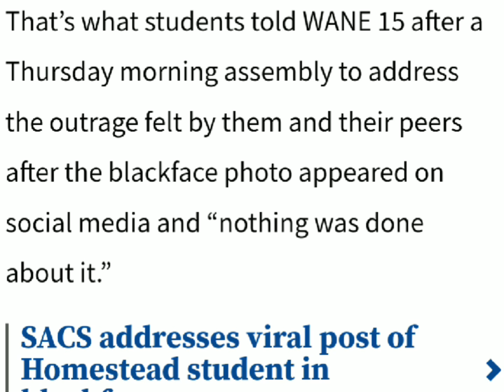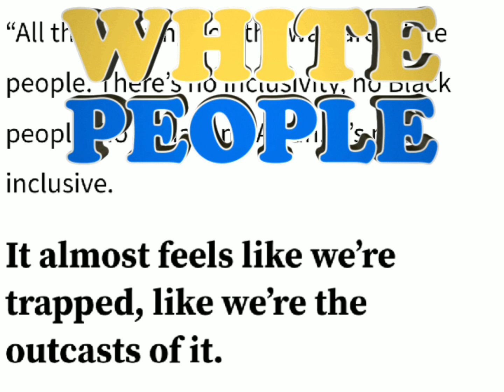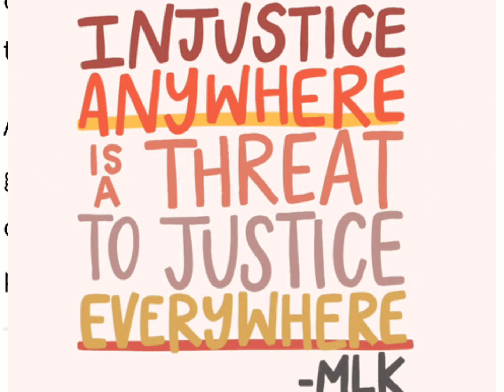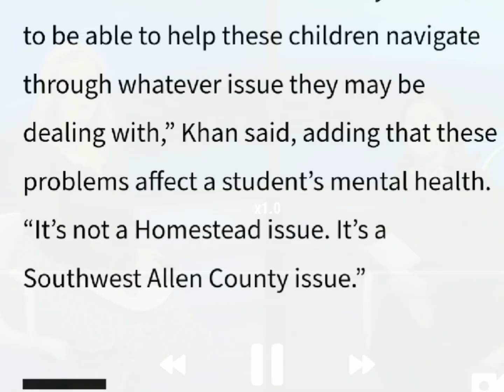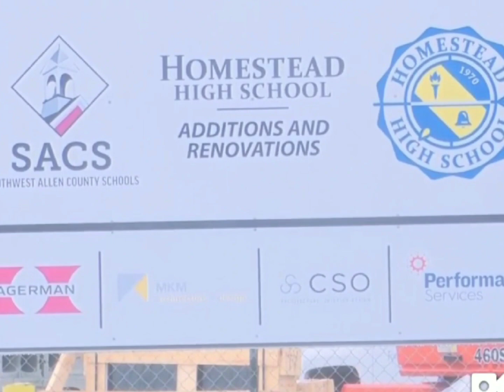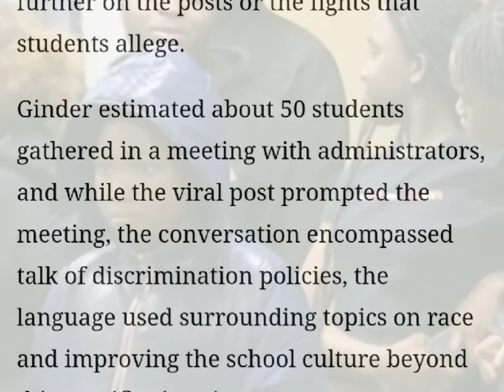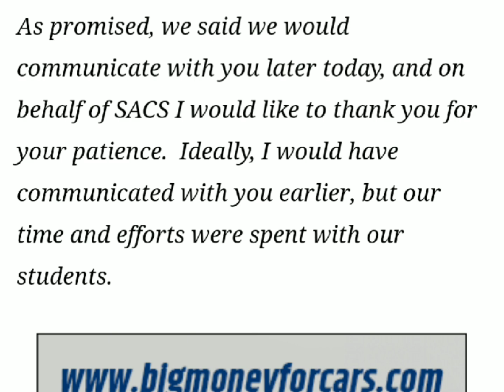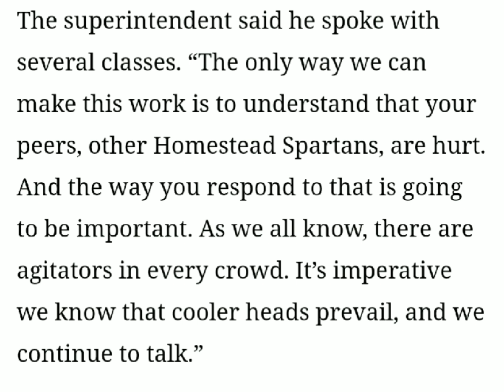Uncomfortable at School Due to Slurs & Comments Before Video Surfaced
Students of color at Homestead High School in Fort Wayne, IN faced discrimination and racist remarks long before a viral social media post of a student in blackface, according to some students and parents in the South Allen County school system.

The viral post – a picture of a girl, smiling, in blackface – has prompted outrage, but it was just the tipping point. A lockout at Homestead High School ensued Thursday, February 9, 2023 amid protests at the school, stemming from the post that also includes a video of a girl making offensive and derogatory comments about Harriet Tubman.

Reports of slurs, taunts and feeling uncomfortable at Homestead High came before blackface outrage

The post began circulating this week, however, SACS administration said it was originally posted last summer and they began investigating Wednesday. Many commenters found the post even more offensive due to the timing of Black History Month.

The Instagram account that originally shared the post livestreamed a video Thursday morning of students protesting at Homestead High School and voicing their concerns.

WANE 15 livestreamed a 1 p.m. press conference in which SACS Superintendent Park Ginder addressed the viral post.

"It's imperative that, as a community, we understand everybody's value– and that means everybody," Park Ginder said. "This won't be tolerated."

Students said at least one fight broke out during the protest. The district did not comment or confirm any fights.

WANE 15 asked Park Ginder about another social media post that showed a gun with a caption telling the student in blackface to "come on out."

"We saw that too," Park Ginder said. "The investigation has gone on, and we're confident about where that came from or didn't come from."

The superintendent did not elaborate further on the posts or the fights that students allege.

Ginder estimated about 50 students gathered in a meeting with administrators, and while the viral post prompted the meeting, the conversation encompassed talk of discrimination policies, the language used surrounding topics on race and improving the school culture beyond this specific situation.
Ginder said no comments would be made directly about the student depicting blackface because she is a juvenile.

Indiana Ultimate Fort Wayne, a cheer organization that WANE 15 has confirmed was connected to the girl in blackface, announced Thursday the student is now a former athlete and no longer associated with the group.

"We have been made aware of recent social media posts in which an athlete associated with our gym is seen engaging in racist behavior and making racist comments… Indiana Ultimate condemns such behavior, and this student is no longer with our program."

According to Homestead's event calendar, there is no school Friday, a move that was already scheduled as a teacher in service day, meaning students would not be in school anyway.

Fort Wayne President of the NAACP, Larry Gist, told WANE 15 this isn't the first time racism has been reported in the school system.

"If administration would do their job when they get these complaints instead of pushing it underneath the rug, maybe stuff like this wouldn't even have occurred," said Gist.